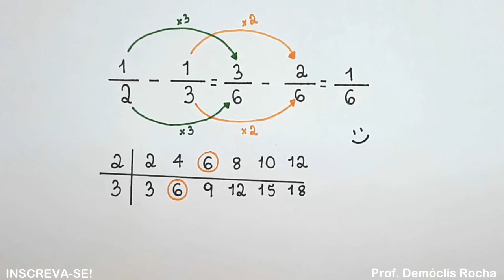SUBTRAÇÃO DE FRAÇÕES COM DENOMINADORES DIFERENTES - 6° ANO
Neste vídeo apresento a subtração: um meio menos um terço. Essas frações têm denominadores diferentes, então uma estratégia para calcular a diferença é calcular o mmc dos denominadores 2 e 3, obter frações equivalentes e então, trabalhar com com elas. Tenho certeza que este vídeo será útil para quem está começando a aprender esse assunto ou para quem quer revisar.